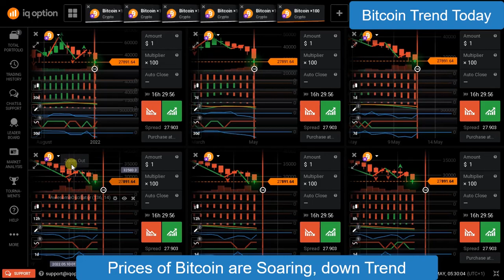soaring Bitcoin prices, Don't Miss out on this Bitcoin trend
how to edit script in iq option
iq option,